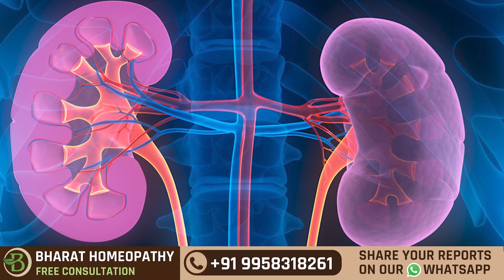5 Fruits that benefit Kidney Patients | Bharat Homeopathy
5 Fruits that benefit Kidney Patients | Bharat Homeopathy

In today's video, we will tell you 5 such fruits that are beneficial for your kidneys. Please watch the video till the end to get the details.
First of all, kidney patients should not eat 𝐜𝐢𝐭𝐫𝐮𝐬 𝐟𝐫𝐮𝐢𝐭𝐬 because they are high in potassium and should be limited to a renal diet.
Dietary restrictions vary depending on the level of kidney damage. For example, people in the early stages of kidney disease have different restrictions than those with kidney failure, also known as end-stage renal disease. For most people with advanced kidney disease, it is essential to follow a kidney-friendly diet that helps decrease the amount of waste in the blood. It helps boost kidney function while preventing further damage.

𝟱 𝗳𝗿𝘂𝗶𝘁𝘀 𝘁𝗵𝗮𝘁 𝗮𝗿𝗲 𝗯𝗲𝗻𝗲𝗳𝗶𝗰𝗶𝗮𝗹 𝗳𝗼𝗿 𝗮 𝗸𝗶𝗱𝗻𝗲𝘆 𝗽𝗮𝘁𝗶𝗲𝗻𝘁-
𝗔𝗽𝗽𝗹𝗲-- An apple is a healthful snack that contains an important fiber called pectin. Pectin may help reduce some risk factors for kidney damage, such as high blood sugar and cholesterol levels.
𝗚𝘂𝗮𝘃𝗮-- 14 Antioxidants contained in red guava juice (vitamin C, polyphenol, and flavonoid) can significantly reduce the level of uric acid and creatinine in mice, which is effective for kidney patients.
𝗣𝗮𝗽𝗮𝘆𝗮-- It helps control blood creatinine levels and eases muscle cramping. Other than that, the seeds found within the fruit prevent your body from absorbing fats. Therefore, a handful of papaya seeds can aid in weight loss too. The potassium present in the fruit is a huge supporter of kidney health.
𝗖𝗿𝗮𝗻𝗯𝗲𝗿𝗿𝘆-- Cranberry juice is very low in potassium and has been shown in randomized trials to prevent urinary tract infections in ladies with recurrent infections. It can be safely used in patients with very low kidney function, even in Stage 4 chronic kidney disease with elevated creatinine levels.
𝗠𝘂𝘀𝗸𝗺𝗲𝗹𝗼𝗻-- The oxykine present in muskmelon protects from renal stones and kidney disorders, and the high moisture content in the juicy fruit cleanses the kidneys. Muskmelon also prevents blood clotting in the cardiovascular system. In addition, it helps cure kidney diseases.

Consult your doctor before adding any fruit to your diet. Do not drink the juice of these fruits because the liquid diet of kidney patients is strict. If you are also a kidney patient, you can contact our doctor.
Get the treatment of kidney disease from Bharat Homeopathy today, our experts will tell you about the best homeopathic treatment with diet chart according to you.